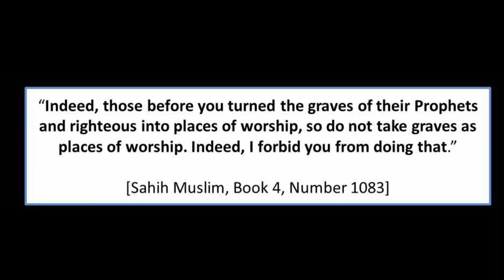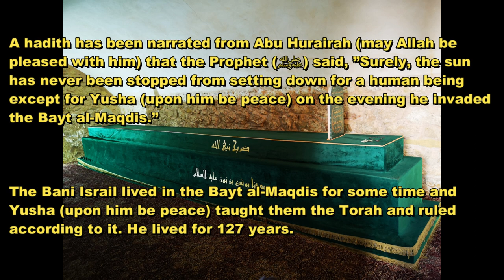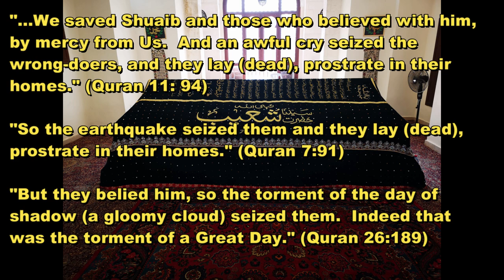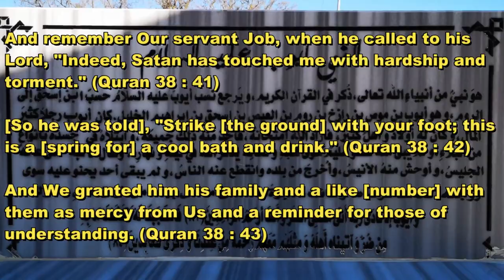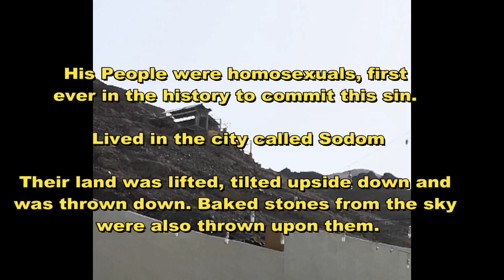Prophet Shuaib/Ayyub / Yusha ibn Noon / Lut /Harun A.S / Ambiya ki Mazaare in Jordan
Many Prophets lived in Jordan and few of them are buried there. A visit to the Maqamat and a very brief story 4 Prophets has been shared. The lectures of Mufti Menk has been edited to suit the duration.